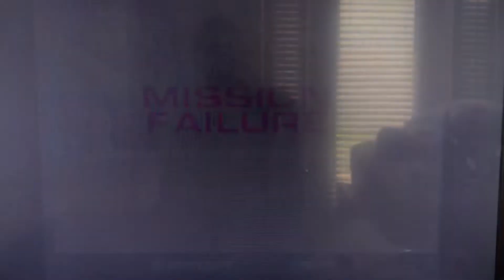SpyHunter PS2 - Mission 3 2nd Try Gameplay